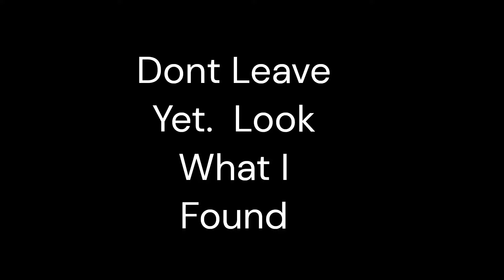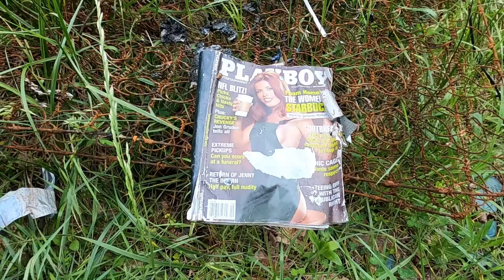Some one trashed my property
Documenting just a small fraction of the illegal trash dumping that occurs in many rural areas, hills and hollers of East Kentucky.